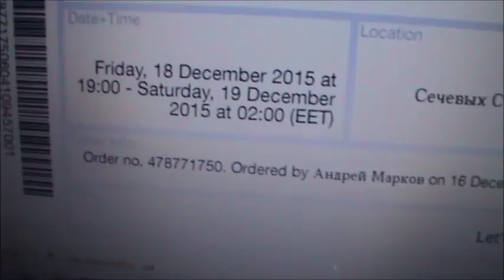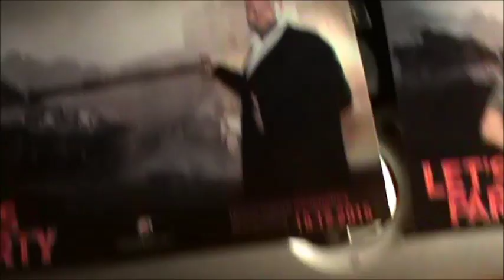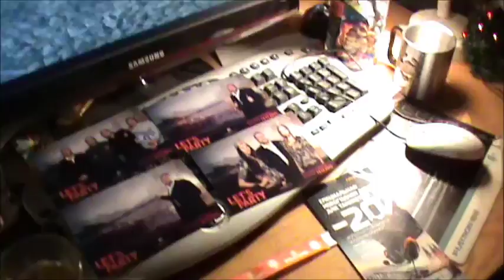Я живу в танке! ) LET`S PARTY от WARGAMING. В Киеве. Клуб Атлас.